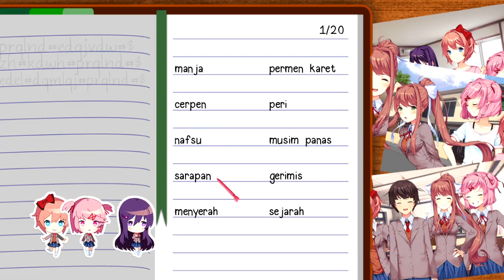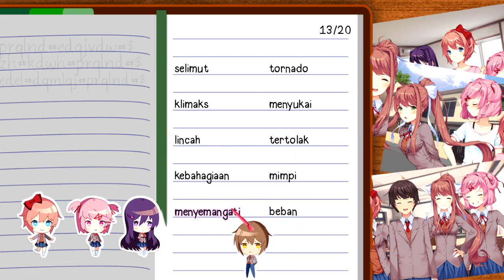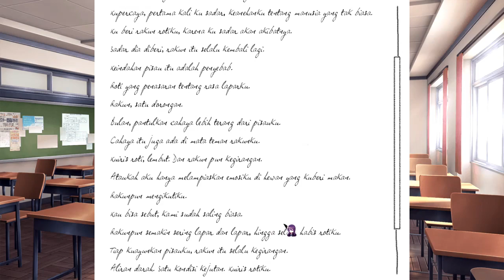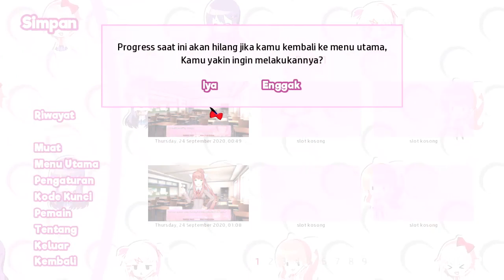Fokus Ke Yuri Dan Memilih Saran | Doki Doki Literature Club - Gameplay Part 15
Part Kali Ini W Mau Fokus Ke Yuri Dulu Karena W Terlalu Pusing Untung Memilih Fokus Ke Rute Siapa Jadi Yuri Saja Terlebih Dahulu.
Semoga Tidak Terlalu Horor Sekali Di Line Ke 3 :v

Untuk Sekmen MALAMMINGGUMALAMNYANGEGAME Dan Game Dari Doki Doki Literature Club Bisa Ngeharem Dengan Teman Seekskul Kan :v .